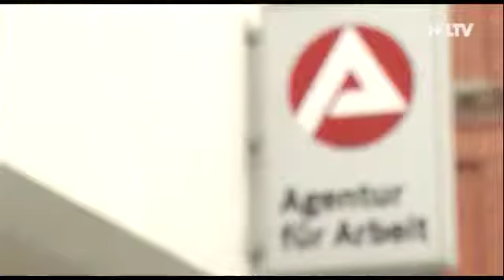Positiver Trend geht weiter - 26.02.2015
Im Februar waren knapp 34.000 Menschen als arbeitssuchend gemeldet. Damit wurde die niedrigste Februar-Arbeitslosenquote seit 24 Jahren erreicht.